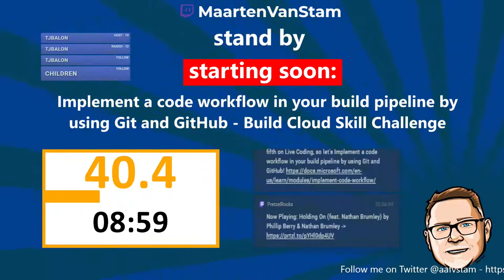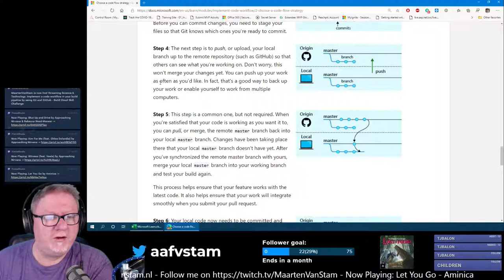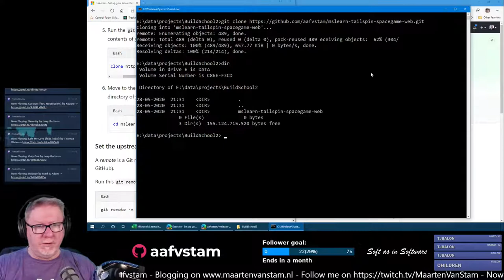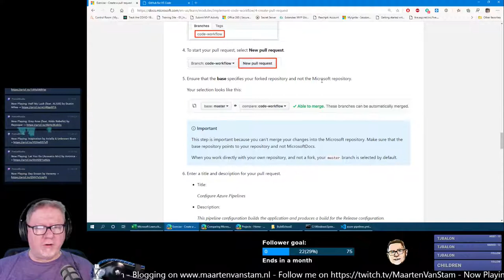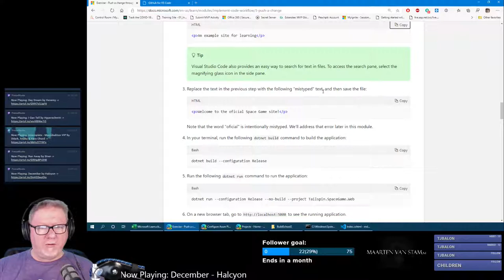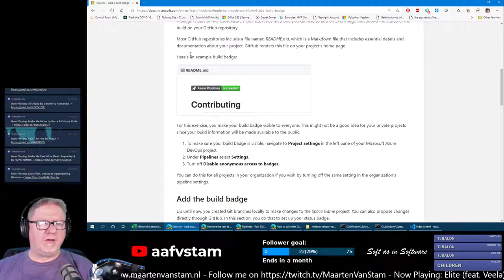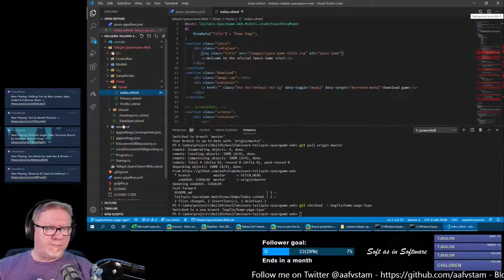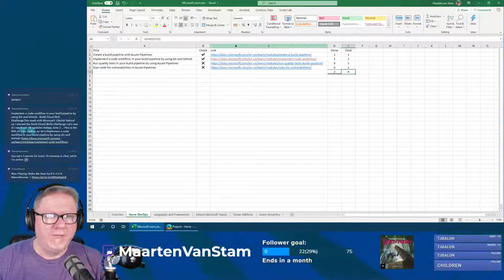Implement a code workflow in build pipeline by using Git and GitHub - Build Cloud Skills Challenge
This week with Microsoft //Build/ behind us I started the Build Cloud Skills Challenge
Let's see if I can finish 28 modules before June 2 ...

This is the seventh on Live Coding, so let's go and Implement a code workflow in build pipeline by using Git and GitHub!

Complete any of the Collections below. You don’t have to complete the entire Collection at once—Microsoft Learn will keep track of your progress. The more Collections you complete, the more entries you earn. Once you’ve completed the Collection modules, the progress bar will show 100% and you will have earned your entries.